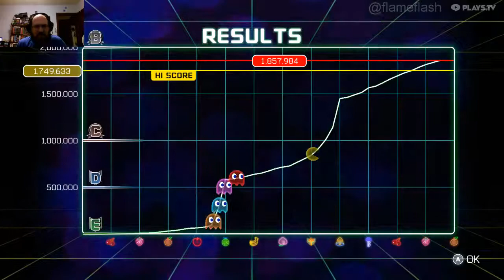Pacman Championship Edition 2 Play